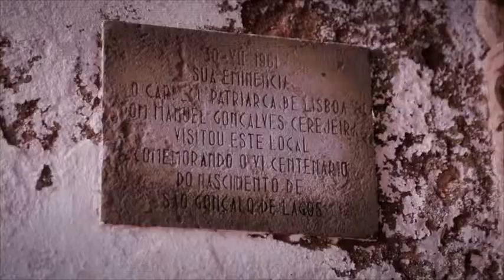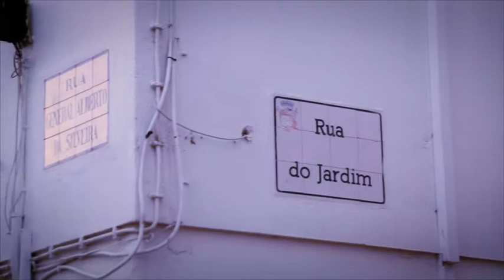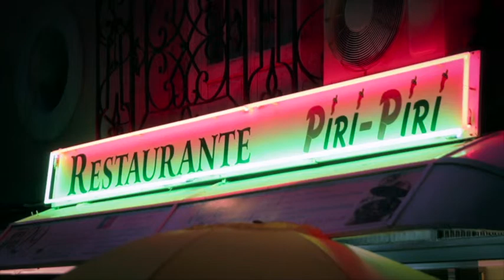Lagos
Citi on the shores of the Atlantic Ocean.